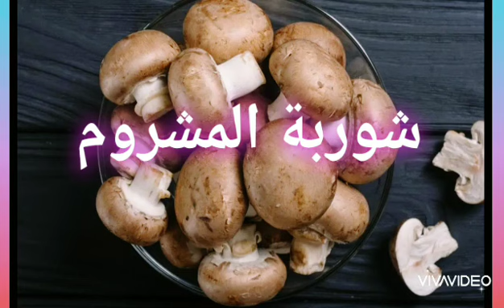_طريقة_تحضير_شوربة_المشروم_(الفطر)_ بكريمة_جبنه_بمذاق_راٸع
تطريقة تحضير شوربة  مشروم (الفطر) بكريمة جبنة بمذاق راٸع  لي سهلة وسريعة  تحضير